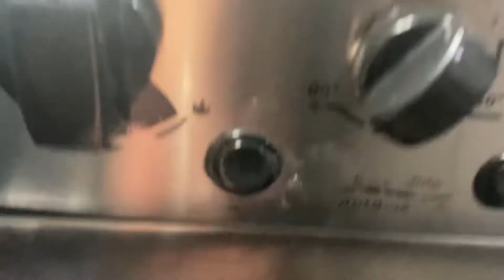MASA DE BONIATO o BATATA / cómo hacer masa sin harina🍠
Hoy no hay cantidades por la simplicidad de la receta 😃 probala y después me contas!